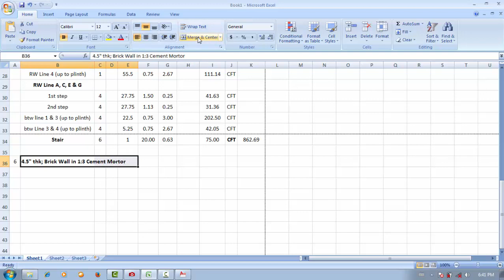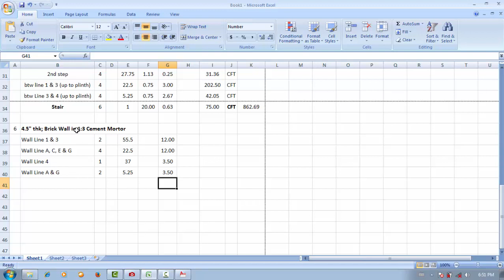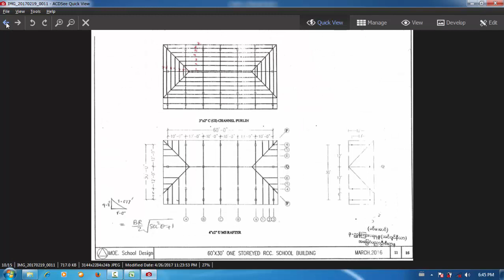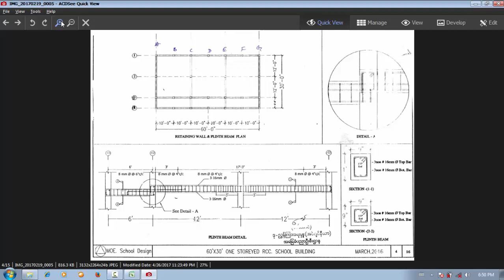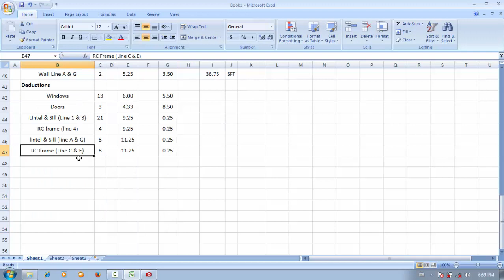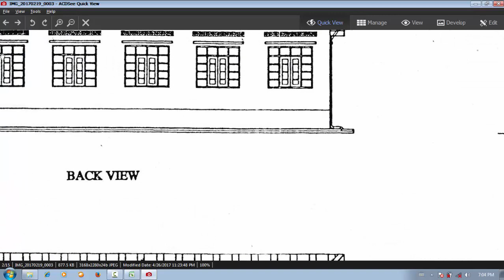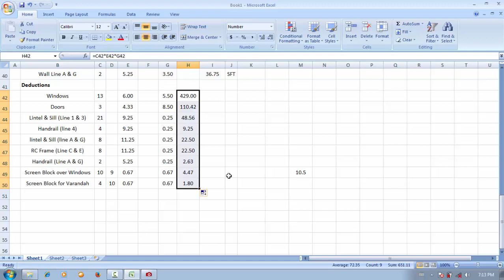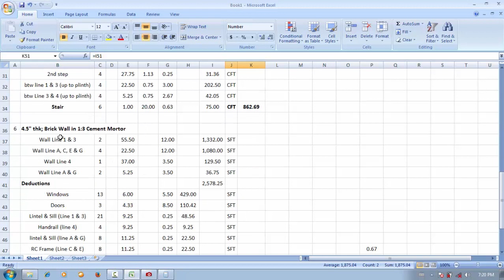Es 7 4 5 thk birck wall